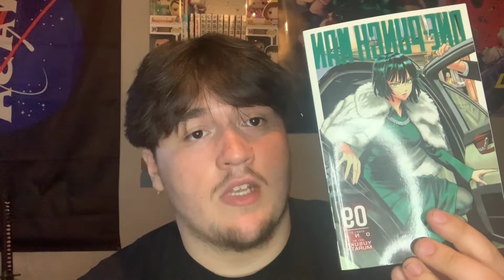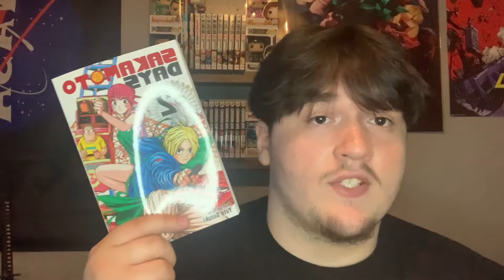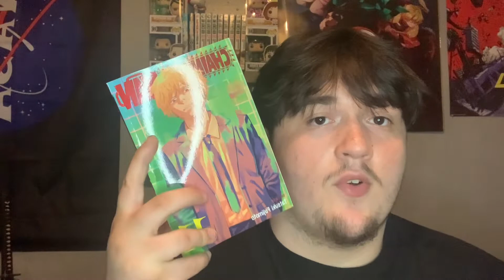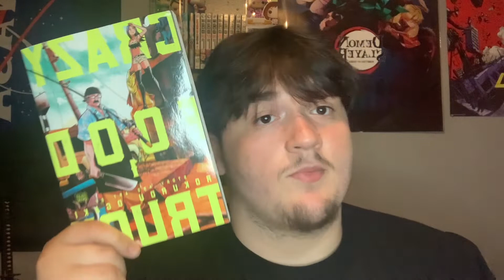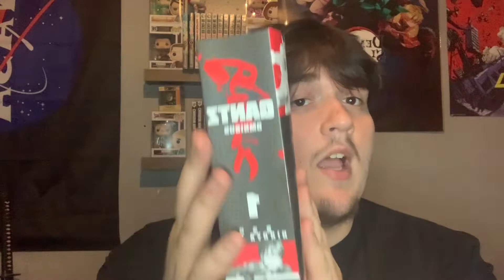Mid month manga hual